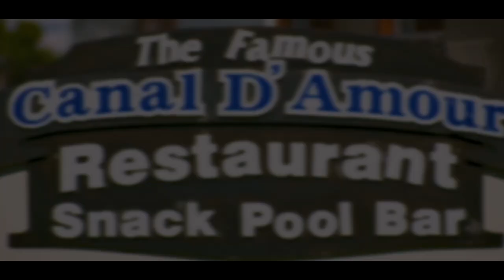Canal D'Amour Village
Welcome to the beautiful Canal D'Amour Village in Sidari Corfu, Greece.